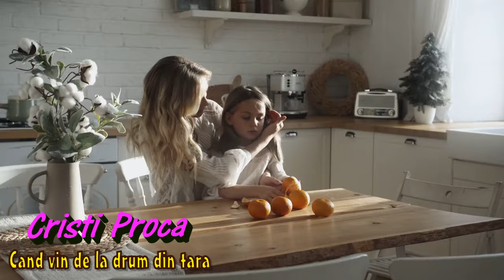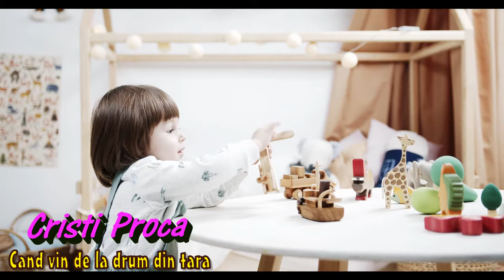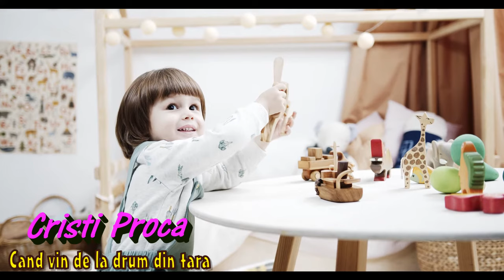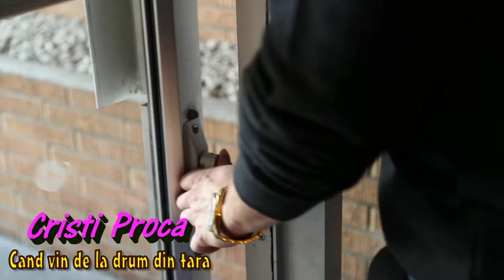Cristi Proca - Cand vin de la drum din tara Live 2020 muzica de petrecere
ABONATI-VA LA ACEST CANAL PENTRU MAI MULTE NOUTATI !

Despre canal : Pe acest canal gasiti cele mai frumoase melodii de petrecere si melodii din folclorul romanesc.
Cristi Proca - Cand vin de la drum din tara (Cover)

Aceste materiale sunt o productie proprie Cristi Proca

ATENTIE !
Nu copiati si repostati pe alte canale de youtube materiale de pe contul Cristi Proca pentru ca vor fi sterse si riscati inchiderea contului !